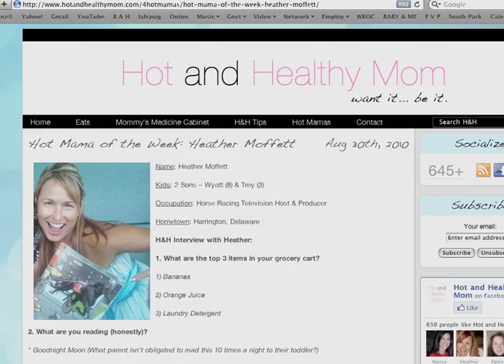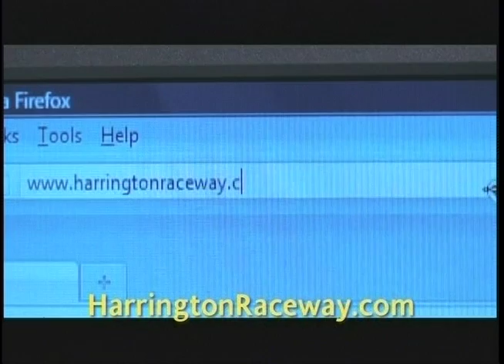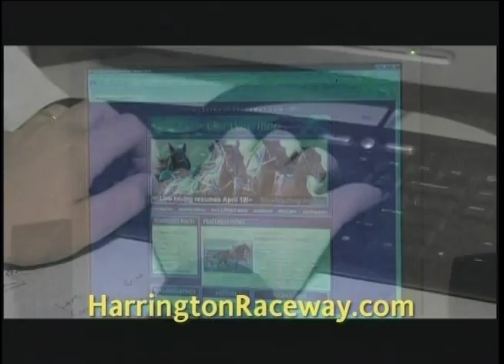Heather is a Hot Mama of the Week!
Recently, a website called Hot And Healthy Mom named Post Time's Heather Moffett as their Hot Mama of the Week.  Also, another Hot Mama, Valerie Warnick, heats up the Harrington Raceway winner circle.